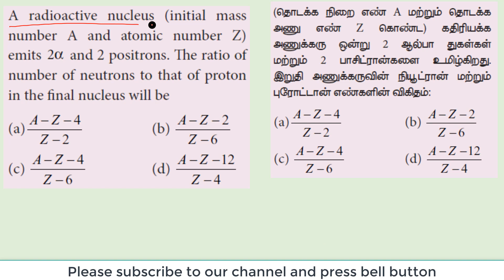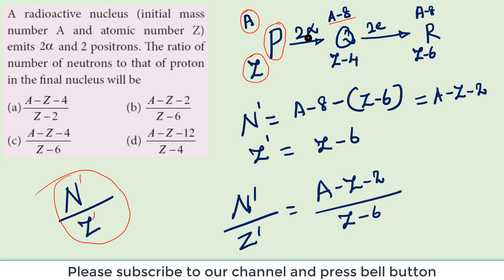13 MCQ | Physics | Atomic and nuclear physics | Class 12 | Chapter 8 in Tamil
Multiple choice question 13
Atomic and nuclear physics